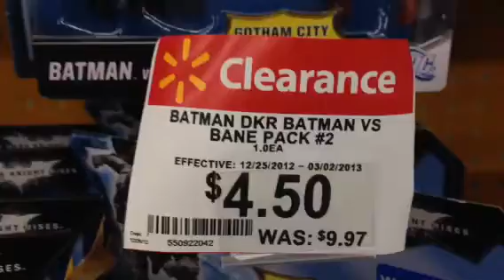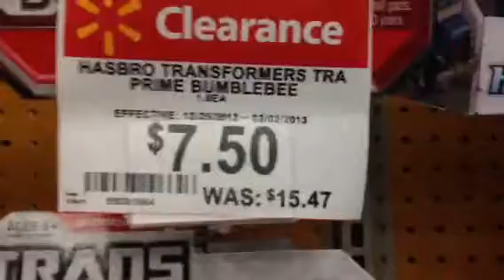Walmart Star Wars vehicle set on clearance!!!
At my local Walmart